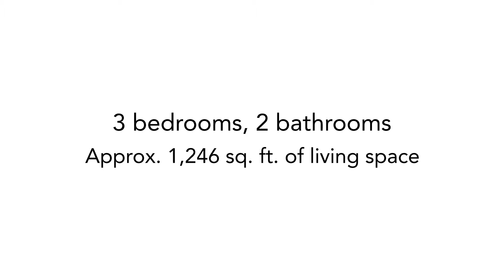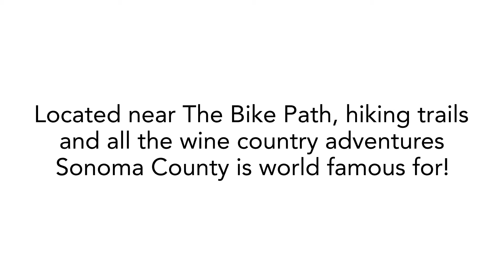18975 Carillo Court ~ Sonoma Home for Sale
18975Carillo.com
Location Hits the Spot! What a perfect location for all that Sonoma has to offer. Just blocks from Sonoma’s historical downtown Plaza, this updated single level home is move in ready. Home features updated kitchen with quartz counters, stainless appliances and newer cabinetry, great room with brick surround fireplace, eating nook, and direct deck access. The private yard offers a refurbished deck and plenty of garden space. New furnace, A/C, newer windows and slider, newer water heater, updated baths, engineered floors, 2 car attached garage and more! Located near The Bike Path, hiking trails and all the wine country adventures Sonoma County is world famous for.